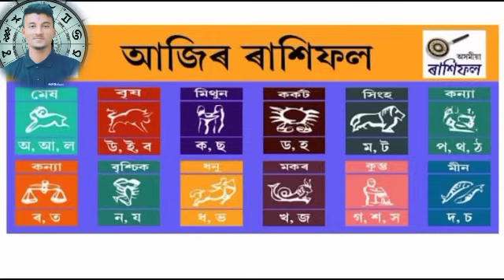Assamese aji rashifal 6 January Indian astrology Assamese Astrology Daily Rakhifol rashifal today